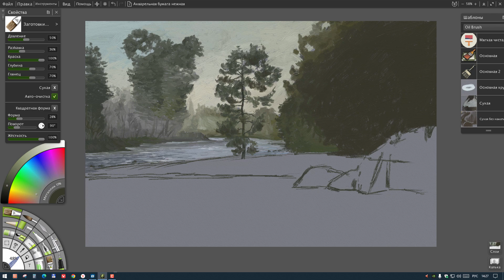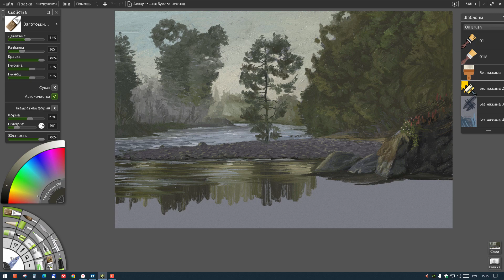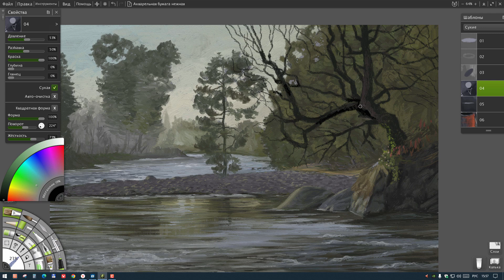Цифровая живопись в ArtRage 325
Ускоренный процесс рисования.  Рисуем в программе ArtRage 6 масляными красками Результат ( и другие работы ) можно посмотреть
ArtRage 6 Accelerated drawing process.. We draw in the program ArtRage 6 oil paints Result (and other works) can be found